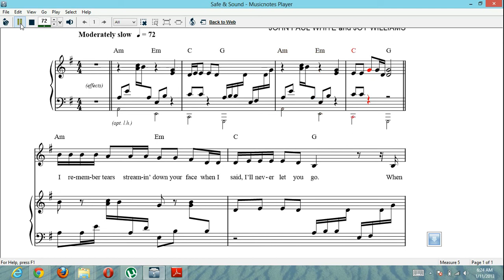"Safe & Sound" Taylor Swift - Piano Sheet Music [Teaser]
"Safe & Sound" is a song by Taylor Swift. The video above is piano MIDI rendering from the first page of the song's piano sheet music.